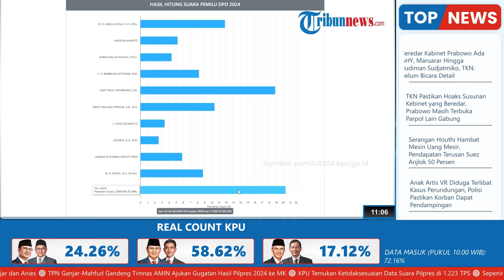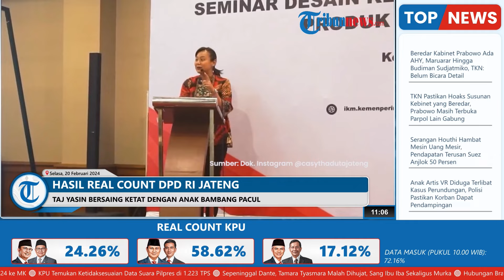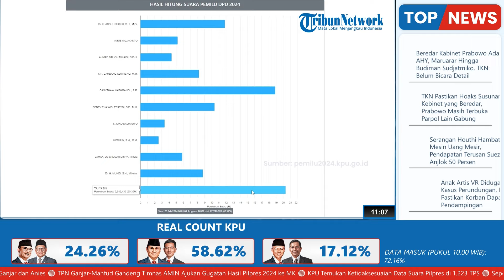Hasil Real Count DPD RI Jateng: Taj Yasin Bersaing Ketat dengan Anak Bambang Pacul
TRIBUN-VIDEO.COM - Perebutan suara anggota DPD RI wilayah Jawa Tengah cukup ketat.

Berdasarkan data real count KPU RI pukul 10.01 WIB, jumlah data yang masuk sudah mencapai 82.45 persen.

Dua nama yakni Taj Yasin dan Casytha Arriwi Khatmandu memimpin perolehan suara dan hanya punya selisih tipis.

Taj Yasin melesat dengan perolehan suara 20,36 persen atau 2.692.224 suara.

Kemudian disusul oleh Casytha yang merupakan petahana  yakni 18,89 persen atau 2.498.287 suara.

Casytha diketahui merupakan politisi PDI Perjuangan sekaligus putri politikus senior PDIP Bambang Wuryanto atau Bambang Pacul.

Angka yang diperoleh Taj Yasin mengungguli para petahana seperti Abdul Kholik, Denty Eka Widi Pratiwi, dan Bambang Sutrisno.

Untuk diketahui, Taj Yasin adalah mantan Wakil Gubernur Jawa Tengah saat kepemimpinan Ganjar Pranowo.

Saat akan berkompetisi pada Pileg 2024, putra KH Maimoen Zubair atau Mbah Moen ini memilih mundur dari jabatannya sebagai Wagub Jateng.

Adapun program yang diusung Taj Yasin yakni terkait pendidikan agama, satu di antaranya adalah insentif pengajar keagamaan.

Tak hanya terbatas untuk agama Islam, tapi juga guru agama lainnya.

(TribunVideo.com)

Artikel ini telah tayang di Tribunnews.com dengan judul Taj Yasin Ungguli 3 Petahana, Update Real Count KPU Pileg DPD Jateng Data Masuk 82,31 Persen,
Penulis: Facundo Chrysnha Pradipha
Editor: Tiara Shelavie